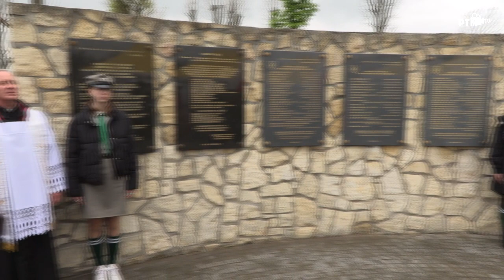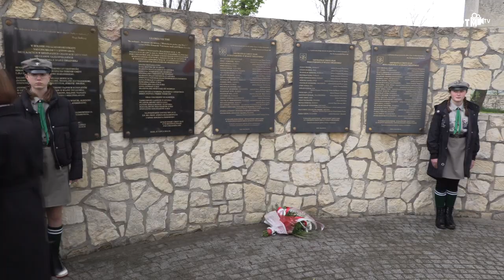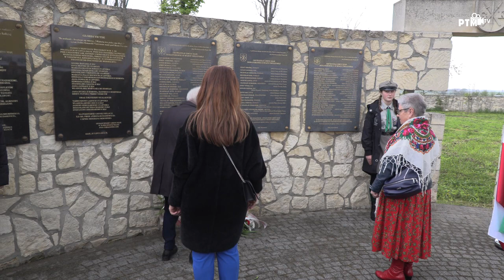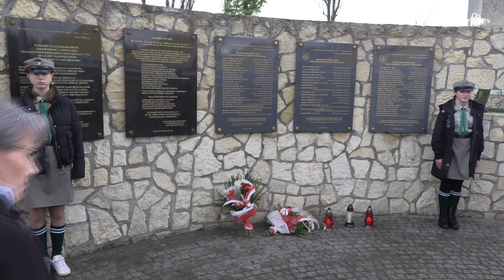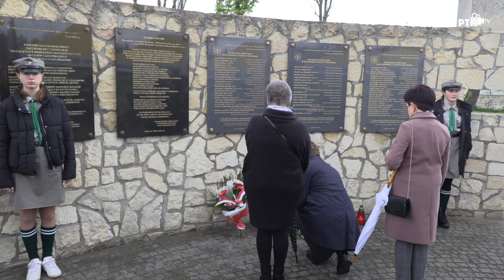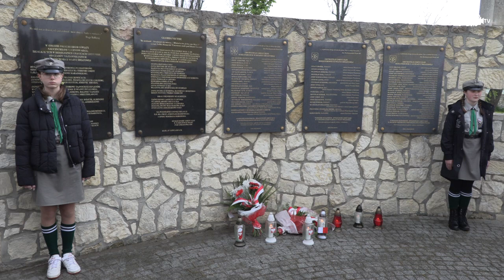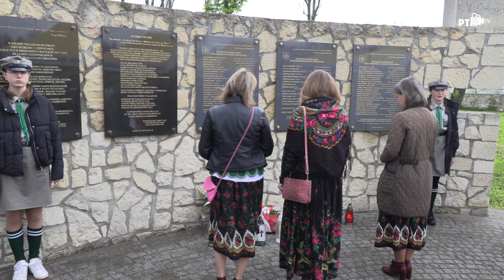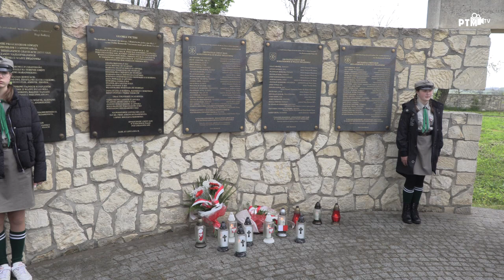Święto Konstytucji 3 Maja w Kijach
Relacja z uroczystości Święta Konstytucji ma Kijskich Powązkach